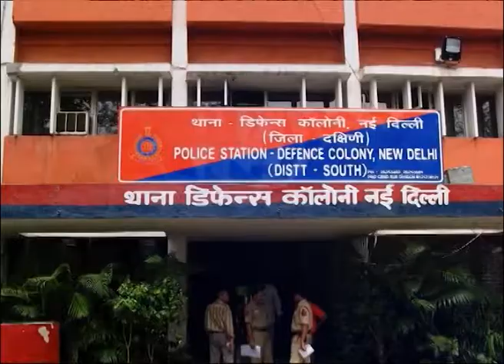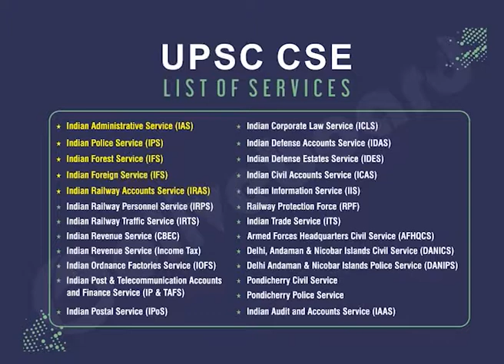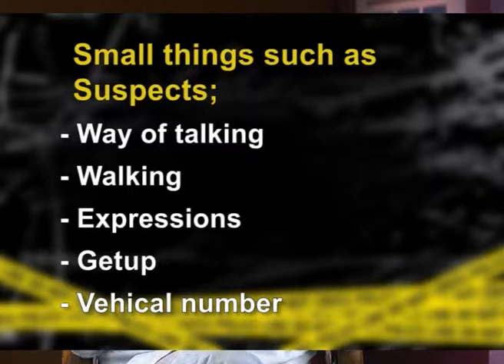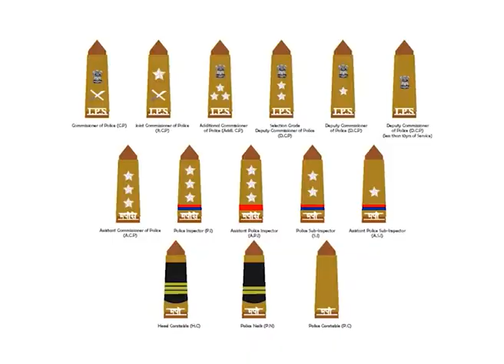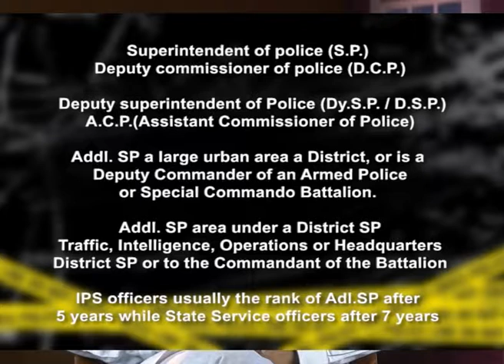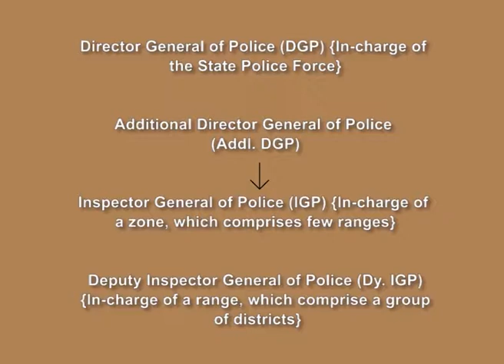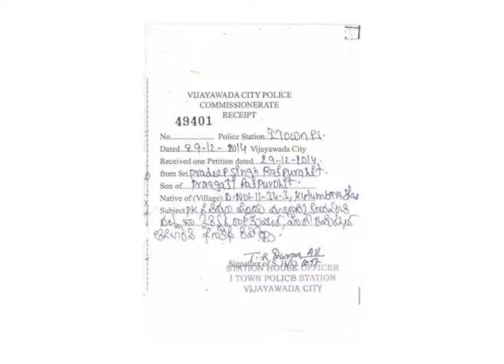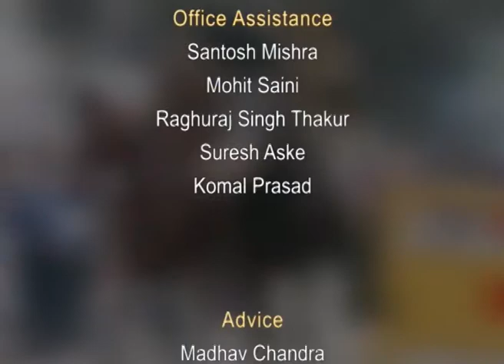State Police Organization (CH-06)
Subject : Introduction to Forensic Science
Course : UG Course in Forensic Science

Sub: P06 = Police Organization
Course Name: BA (Criminology)